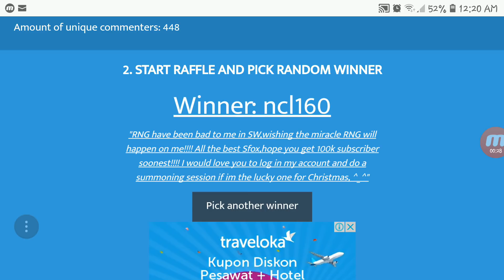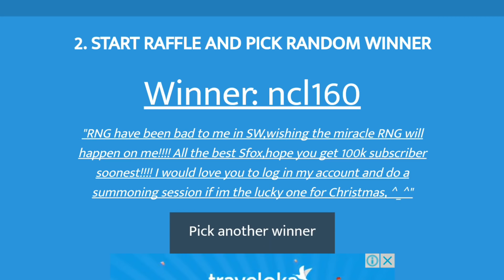Summoners War - Zeratu is Helpless against Halphas! Giveaway Winner!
Halphas helps us against Zeratu in Guild War.
(Please tell your dad, mom, brothers, sisters and neighbours to sub 😅)

Song: One Life Short - Geoxor